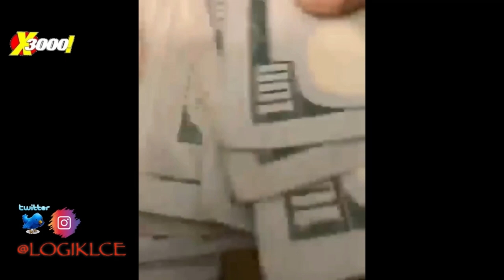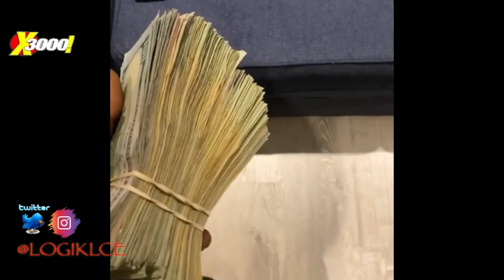TAY ROC DOES BLACK MAGIC IN NEW ORLEANS? WAS MURDA MOOK RIGHT? | TAY ROC VS MURDA MOOK